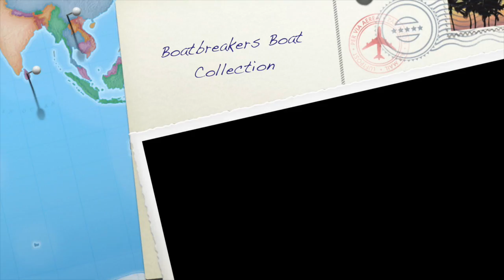Boatbreakers Yacht Collection from Hythe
A quick Boatbreakers video from our morning spent transporting an old yacht by road from Hythe Marina to our yard in Portsmouth Harbour.